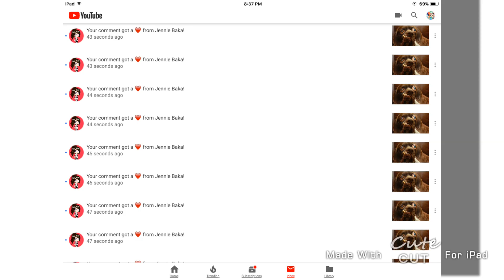JENNIE BAKA DO U KNO DE WAE-